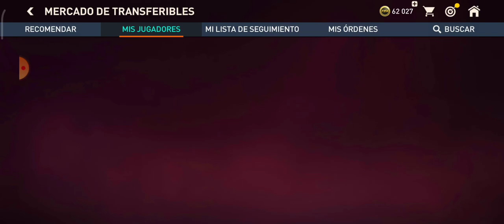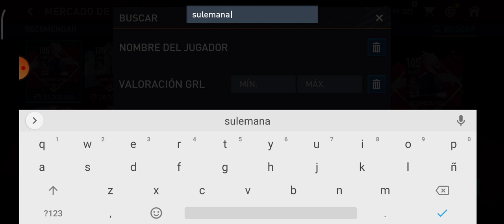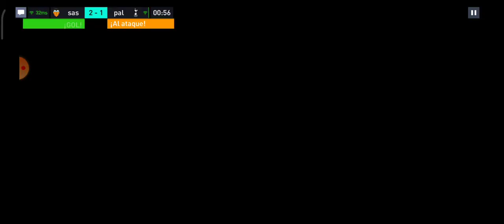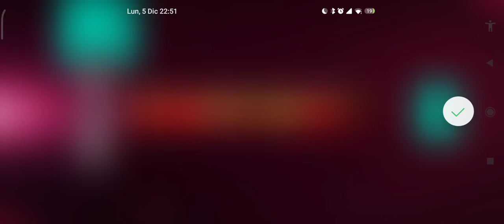FIFA Mobile, fichaje estrella🤩🔥🔥